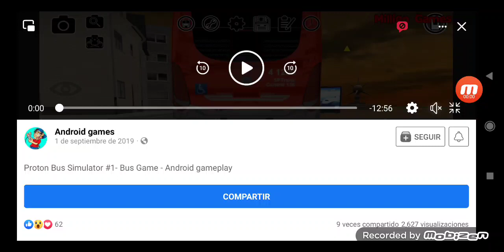Proton bus simulator D like 🌜🔆🔆🔆🔆🔆🔆🔆🔆